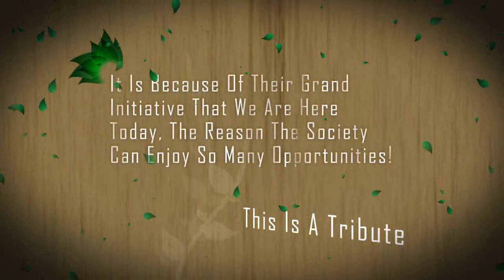:: Celebrating 10 Years of IUT Debating Society ::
Video Director & Motion Graphics: Mir Shahrukh Islam
Video Producer: Nazmus Sakib